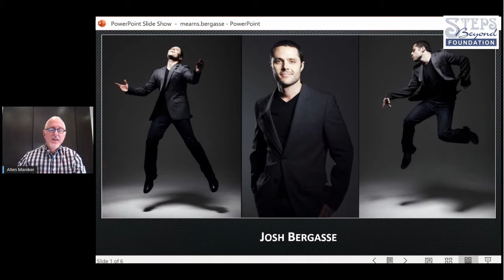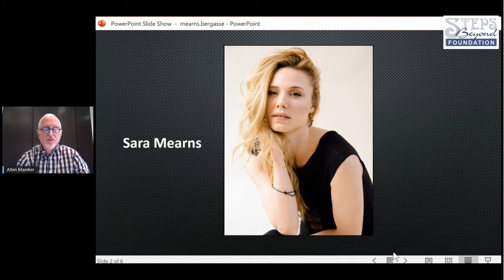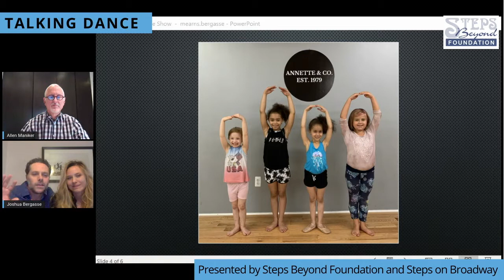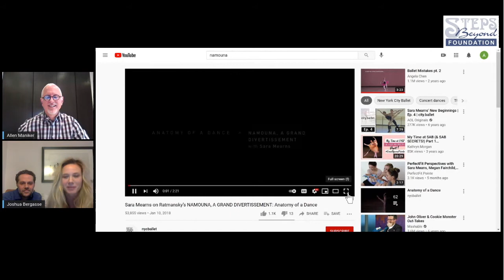Talking Dance, "Joshua Bergasse and Sara Mearns: On and Off the Stage"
Join the Steps Beyond Foundation for Talking Dance, a series of virtual conversations with leaders in the field. Moderated by Allen Maniker.

On February 14th, hear from industry power couple, Sara Mearns (NYCB principal dancer) and Josh Bergasse (Broadway and television choreographer).

Presented by Steps Beyond Foundation and Steps On Broadway